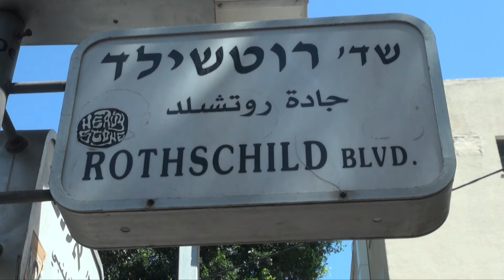Tel Aviv - Israel | Joe Journeys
The "White City", Tel Aviv-Yafo is the second-most populous city in Israel, designated a UNESCO World Heritage Site in 2003, situated on the Mediterranean coastline.

MUSIC
Artist:  Mikael Manvelyan
Track:  Virgo Music

Filmed with Sony HXR-NX70 and GoPro Hero 4